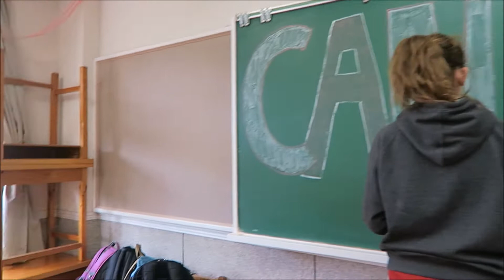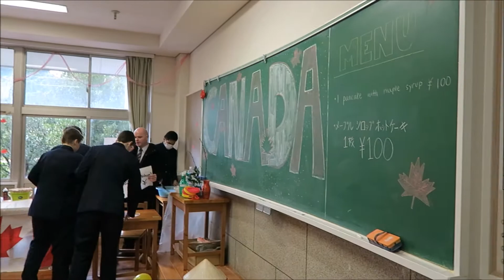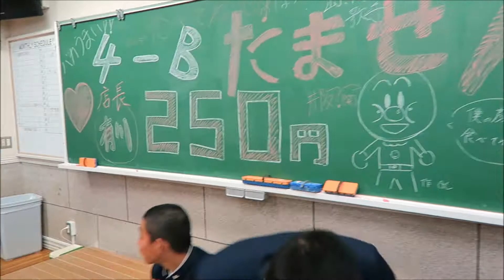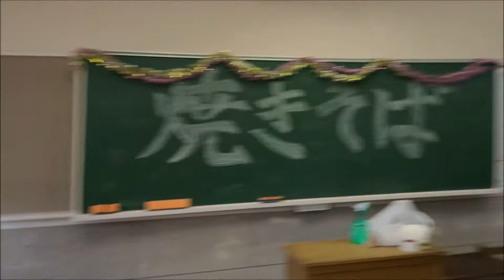JAPAN 2016 VLOG 9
Cultural Festival Day!